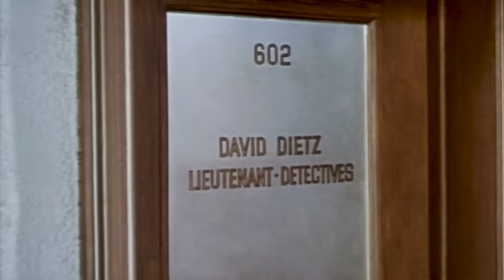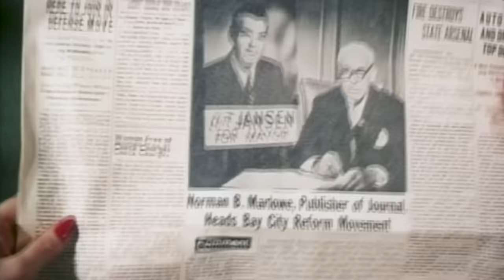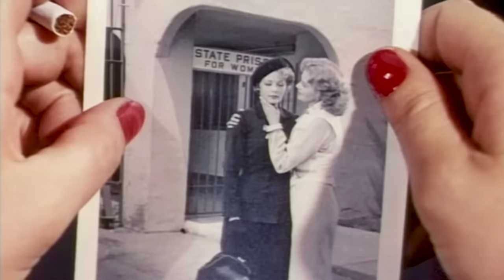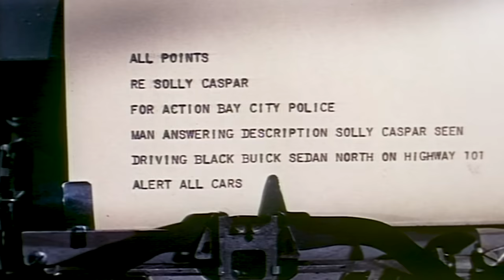Slightly Scarlet | English Full Movie | Crime Drama Film-Noir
A city-savvy opportunist becomes entangled in organized crime, the murky realm of city politics, and unethical practices, all the while developing romantic feelings for the betrothed partner of the recently inaugurated mayor.

Starring: John Payne, Rhonda Fleming, Arlene Dahl.